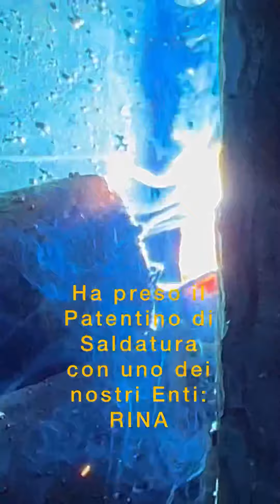Welder Woman Corso Saldatura ITAFORMA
💥Assunta Jennifer 💥 doppi auguri per la festa della donna e per il nuovo lavoro 🎉

La scuola di Saldatura ITAFORMA in 20 giorni, l’ha formata partendo da 0, le ha fatto raggiungere il Patentino di Saldatura con Ente di Certificazione RINA e le ha trovato subito lavoro.

Jennifer ha finito il nostro corso la scorsa settimana, le abbiamo fissato un colloquio/prova che ieri ha superato e oggi ha firmato il contratto di lavoro da 👩🏻‍🏭

Jennifer è stata assunta da importantissima e rinomata Azienda Nazionale con tante sedi in Italia.

Il mondo della metalmeccanica non deve essere solo Maschile e oggi che è la festa della Donna, lo abbiamo dimostrato 💪

La nostra formazione non fa distinzione tra sesso, colore della pelle, religione, ecc ➡️ in ITAFORMA si viene per diventare saldatori e trovare lavoro.